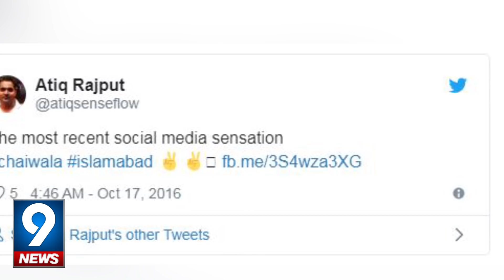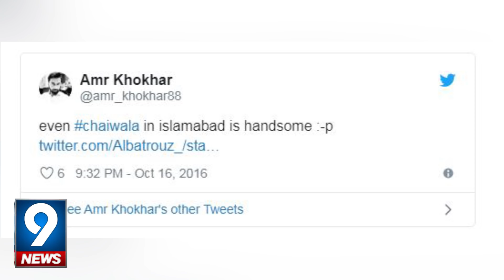Why Arshad Chay Wala Back To His Dhabba ? | 9 News HD